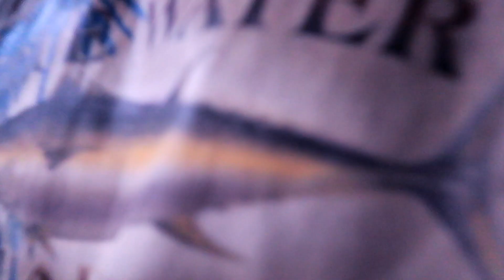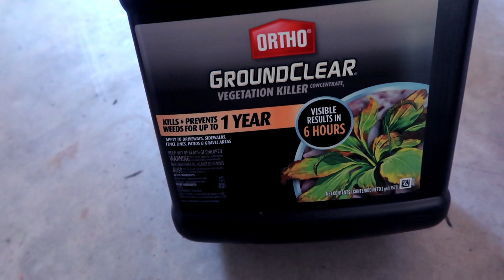ANO BA ITONG NARAMDAMAN KO 😧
GoPro 8-Black